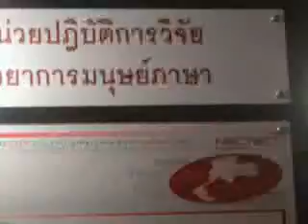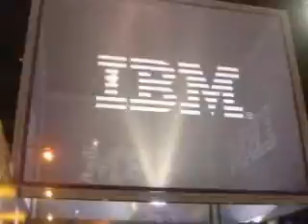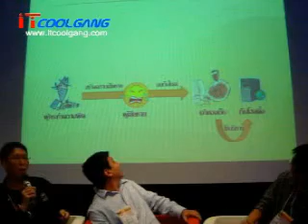PREVIEW INSIDE ITCOOLGANG CYBERWORLD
ITCOOLGANG.com

Title song is "With The Will"  Wada Kouji